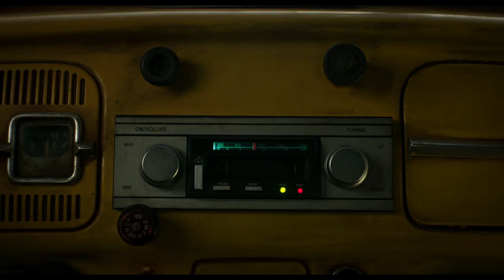BUMBLEBEE - esimene treiler